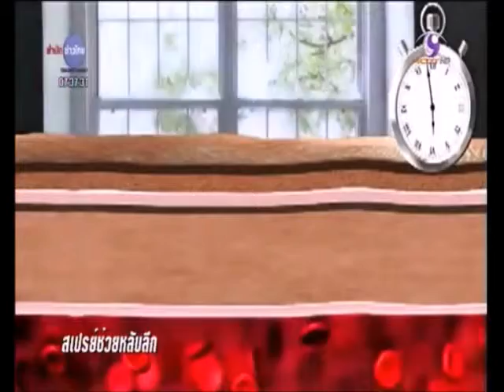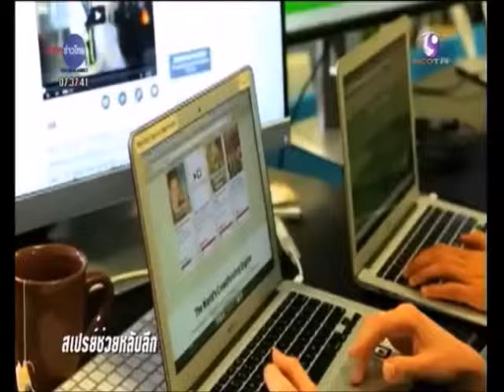World Round Up : รมต.อังกฤษหน้าแตก นายกเล็กไทเปไม่รับนาฬิกาเป็นของขวัญ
บารอนเนส ซูซาน คราเมอร์ รัฐมนตรีคมนาคมอังกฤษ อยากสร้างความประทับใจให้นายโก เหวิน เจ๋อ นายกเทศมนตรีกรุงไทเป เธอจึงมอบนาฬิกาข้อมือเป็นของขวัญให้ แต่ปรากฏว่า นายโกกลับบอกกับเธอว่า จะนำนาฬิกานี้ไปให้คนอื่น หรือไม่ก็ขายให้กับคนรับซื้อเศษเหล็ก เพื่อแลกเป็นเงินแทน เนื่องจากมันไม่มีประโยชน์สำหรับเขา ทั้งนี้ การให้นาฬิกาเป็นของขวัญถือเป็นสิ่งต้องห้ามตามความเชื่อของชาวจีน เพราะการออกเสียงคำว่า “ให้นาฬิกา” ในภาษาอังกฤษ มันเหมือนกับคำว่า “ร่วมงานศพ” ในภาษาจีน

ขณะที่บาราอนเนสคราเมอร์ได้กล่าวขอโทษที่ได้ทำสิ่งที่น่าขายหน้าลงไป โดยเธอบอกว่าสำหรับในอังกฤษแล้ว นาฬิกาถือเป็นสิ่งของล้ำค่า เพราะไม่มีอะไรสำคัญไปกว่า “เวลา”

หนุ่มมหาวิทยาลัยฮาร์วาร์ดคนหนึ่งตัดสินใจเลิกเรียนกลางคันหันมาผลิตสเปรย์ขาย สเปรย์ดังกล่าวมีคุณสมบัติช่วยให้หลับง่าย เตรียมนำออกจำหน่ายในเดือน ก.ค.นี้ เบน อู อดีตนักเรียนฮาร์วาร์ด ซึ่งลาออกกลางคัน ร่วมกับพรรคพวกอีก 2 คน ระดมทุนทำสเปรย์กระป๋อง บรรจุฮอร์โมนธรรมชาติเมลาโทนิน มีคุณสมบัติช่วยให้หลับปุ๋ย